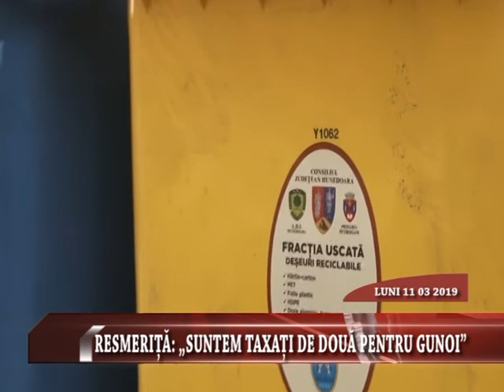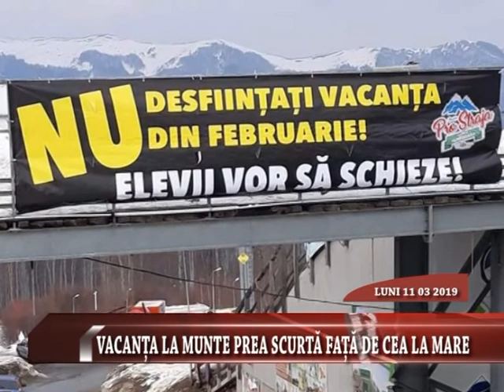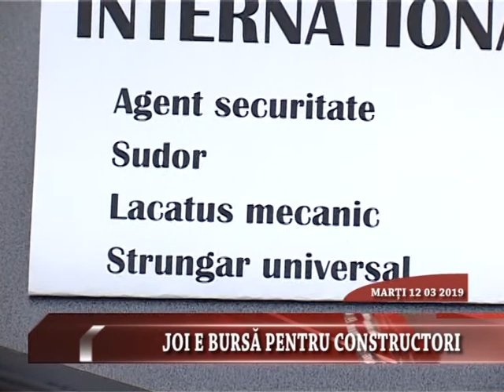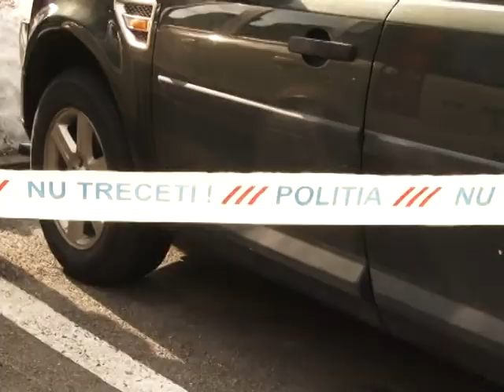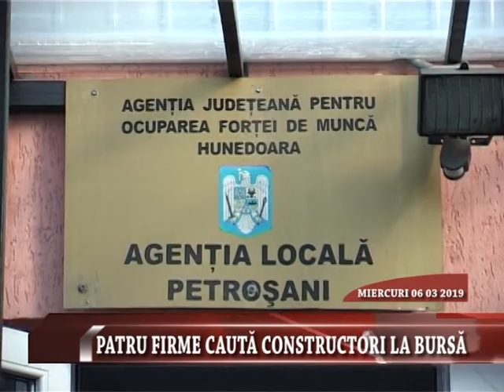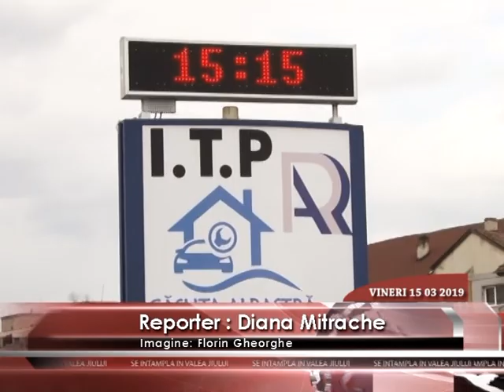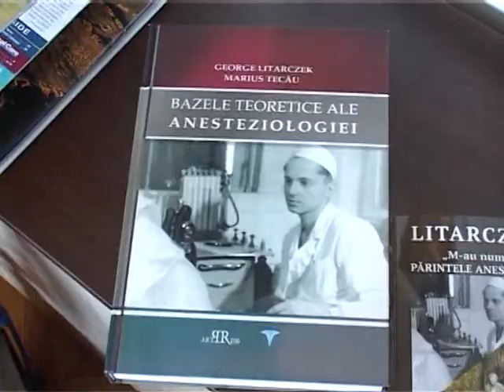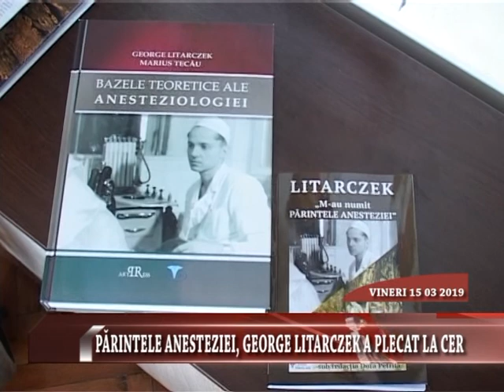Retrospectiva 11 - 15.03.2019